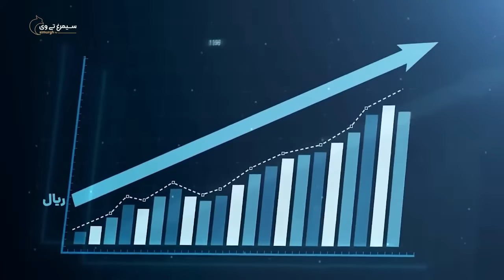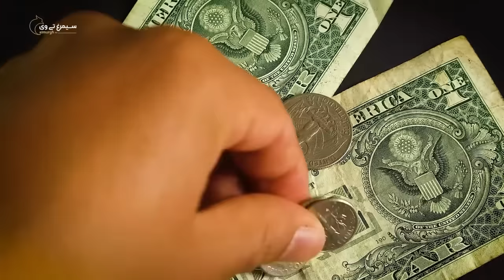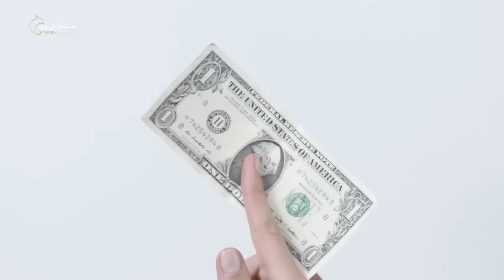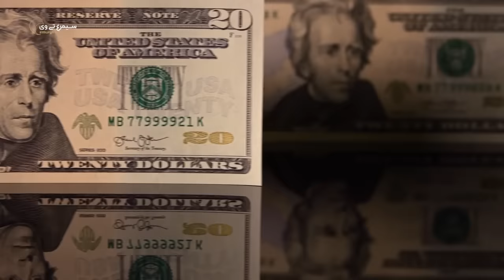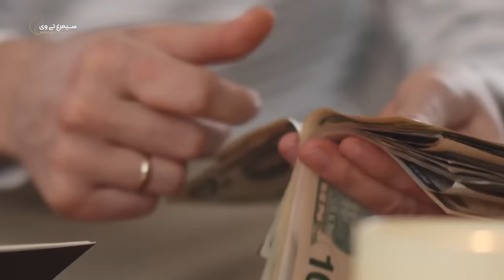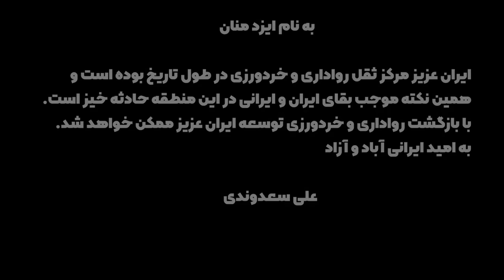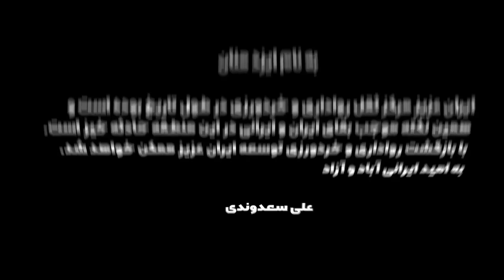وضعیت بحرانی / اقتصاد رانتی / رانت ارز و مسکن / و...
انحصارگرایان مانع توسعه هستند.
نظام سیاسی کشور پابرجا خواهد ماند اما با ادامه این روند شاهد خورده شدن از درون خواهیم بود.
رانت ارز فقط برای 1 درصد جامعه است.
حذف دزدان تورم زا نیست.